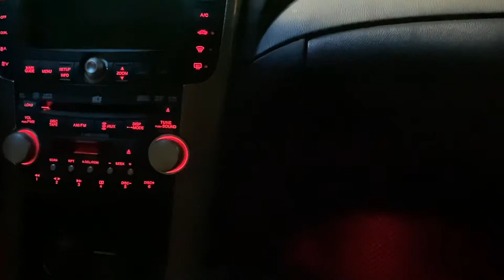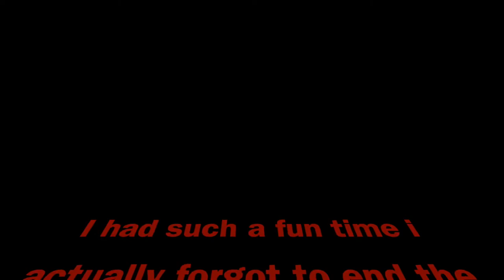Los Angeles Azules Concert Vlog Leap Year 2-29-20